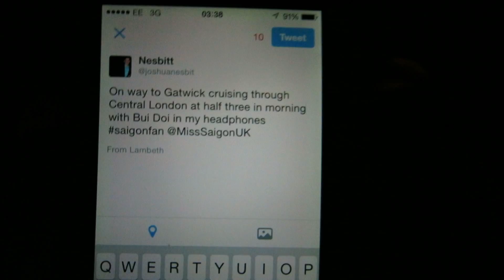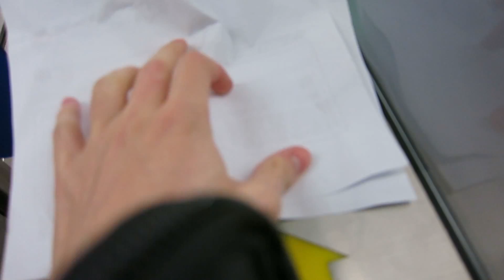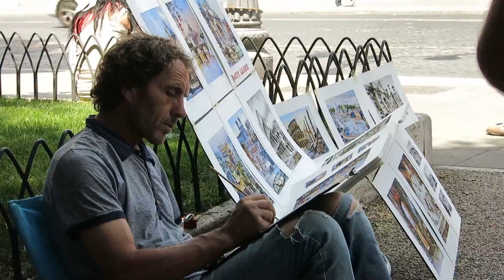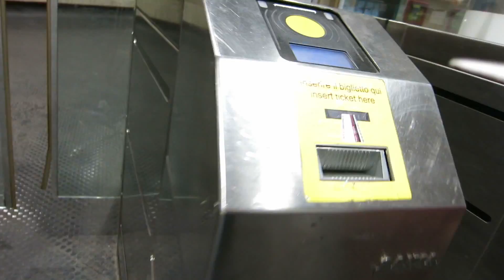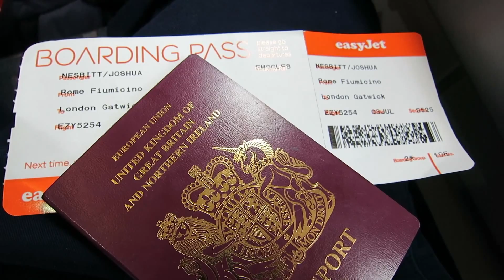Trip to Rome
- - THIS VIDEO HAS HAD ITS AUDIO REMOVED BY YOUTUBE FOR COPYRIGHT REASONS. TO GO TO ALTERNATIVE VERSION

My trip to Rome

30th June - 3rd July 2014

Video shot and edited by myself, music from Audio Network.